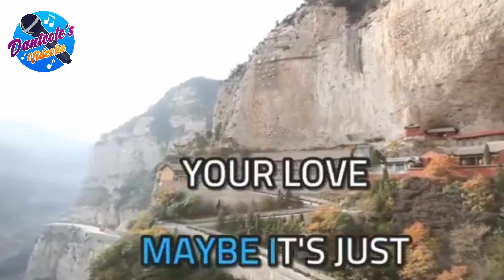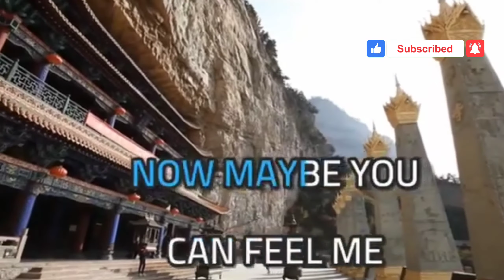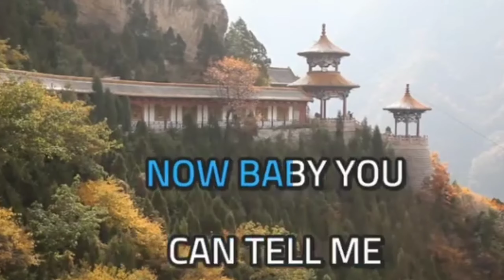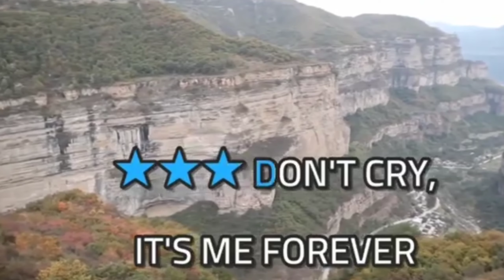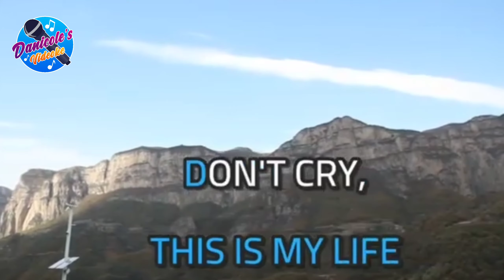DON'T CRY - Ken Lazslo | KARAOKE VERSION🎤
Song text lyrics Create by Danicole's Videoke via Capcut Android